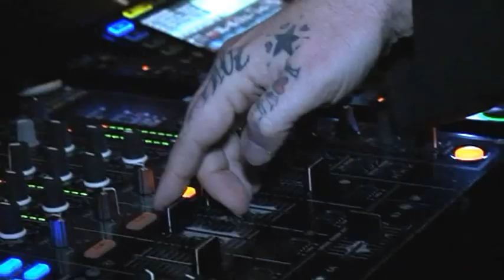Dominique Antenen présente "Rendez-vous" avec Boy George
Le 1er décembre 2012, Boy George (ex Culture Club) et Marc Vedo, ont enflammé le Duo Club à Bienne. Merci à Alex Messina et Santino de m'avoir ouvert les portes de cet événement